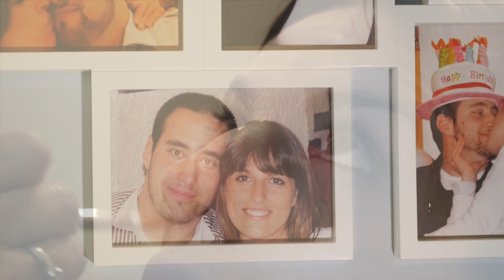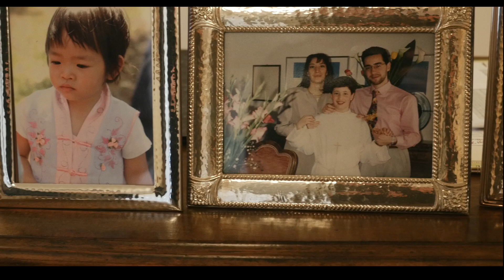genny & federico - definitivo 2.0 archivio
video  matrim 18 febb 2018